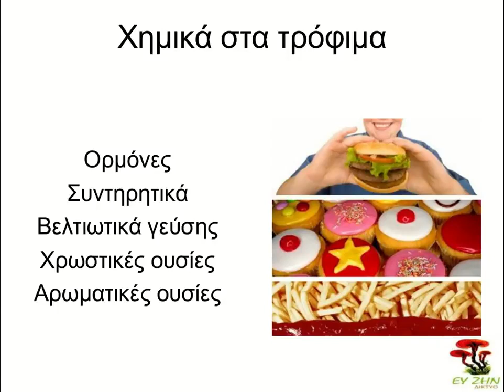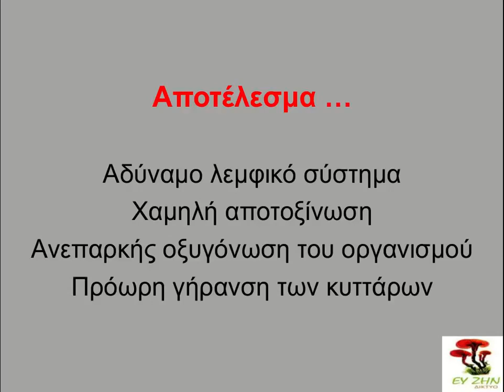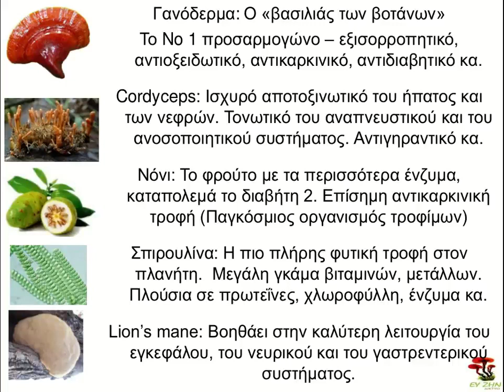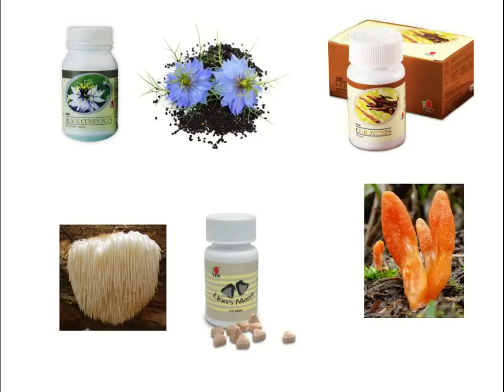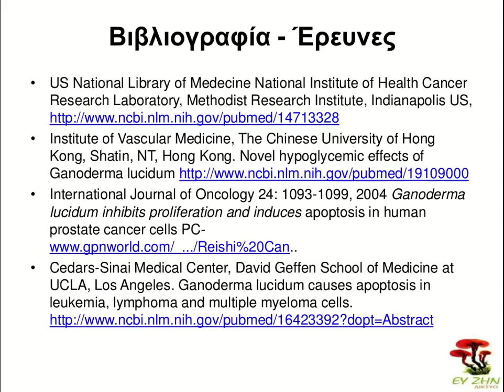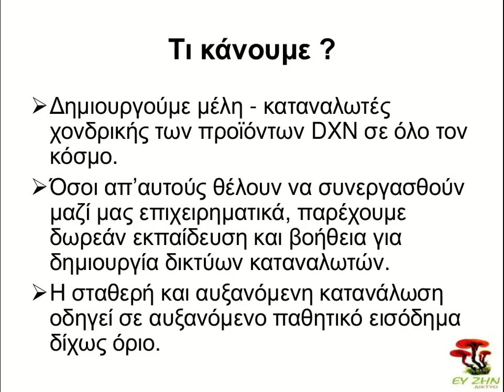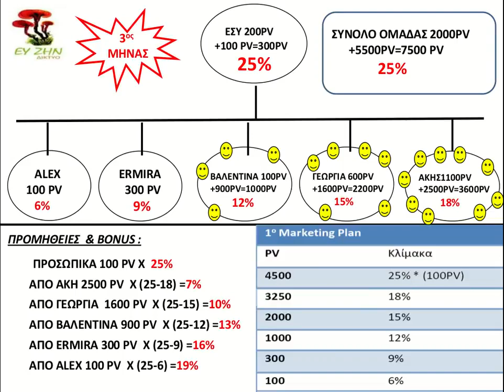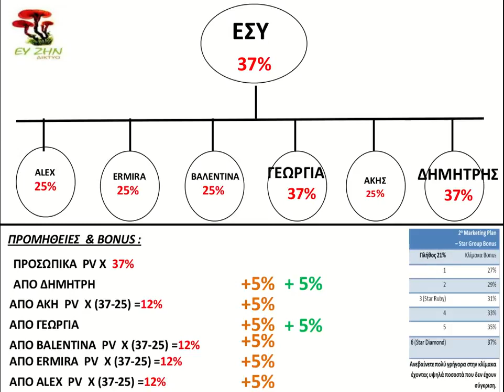DXN ΒΙΝΤΕΟ ΠΑΡΟΥΣΙΑΣΗ Νο 1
DXN : Παρουσίαση της εταιρίας που ιδρύθηκε το 1993 και ειδικεύεται  στην παραγωγή  εξαιρετικών φυσικών υπερτροφών στα πλαίσια της παραδοσιακής ανατολικής  ιατρικής και φυτικής φαρμακευτικής επιστήμης.